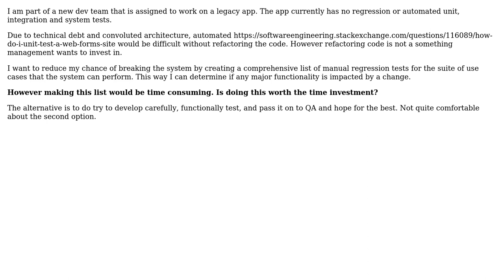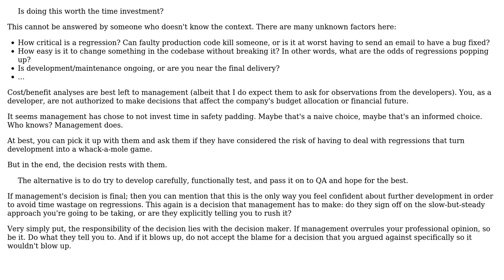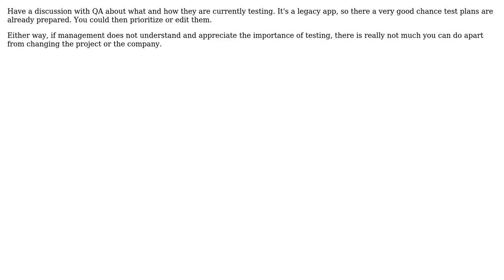Is is worth the time to create a list of manual regression tests for a legacy application?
Software Engineering: Is is worth the time to create a list of manual regression tests for a legacy application?